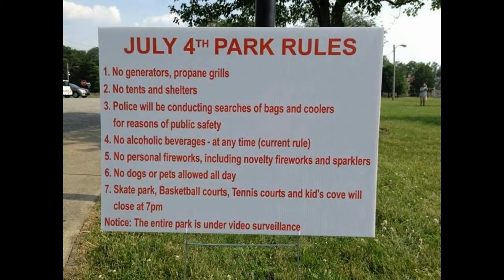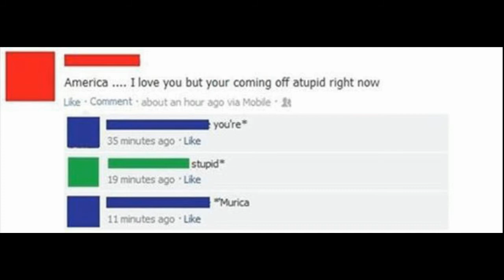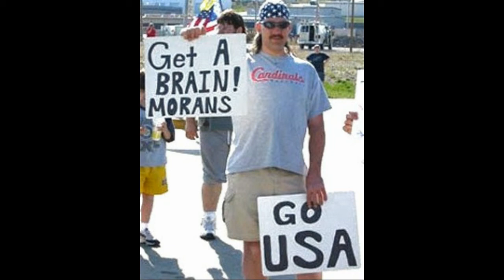4B #17: 'Murica! Hell Yeah!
It's that time of year, a time to revel in our freedom and celebrate our independence.  What makes this country great?  I'm not too sure really, but some 'Murican's take it to the extreme.